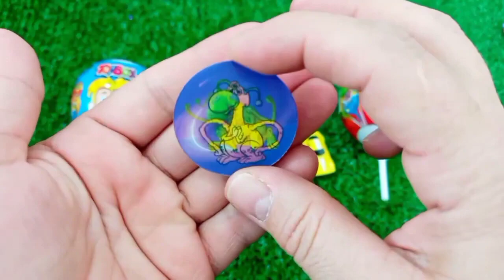Old 7 Rainbow Satisfying Video I DIY How to make Rainbow Slime Candy Baby Shark Kinetic Sand Cutting